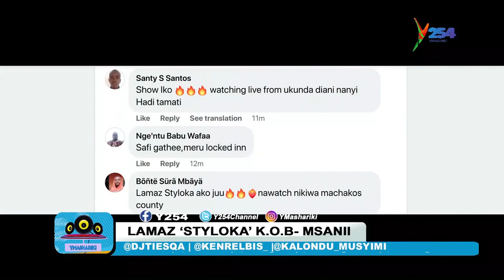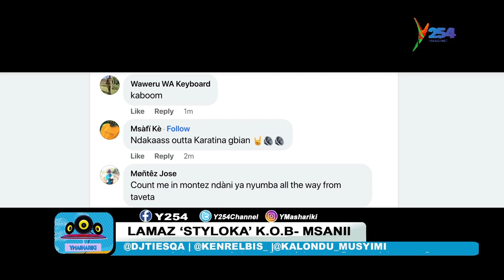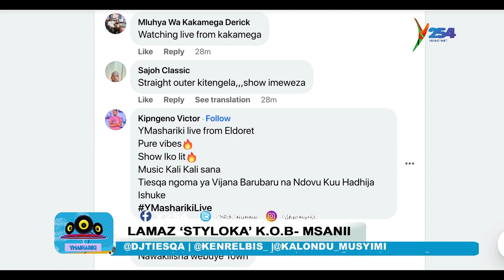"Mziki ya Kenya hailipi...I can survive without music" | LAMAZ KOB.